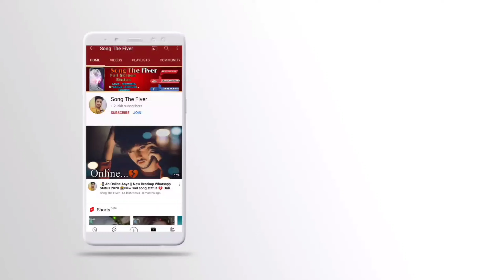Sorry Tumhe Itna Pyar Kiya 🥺||💔 SORRY Sad Status 😭||Sad song statUS 😞||Sad Poetry Status💔 part 2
Sorry Tumhe Itna Pyar Kiya 🥺|| SORRY Sad Status 😭|| Sad Shayari Status 😞||Sad Poetry Status💔 part 2

Sorry 😐 BEST LINE SHAYARI Status, WhatsApp Status, Sad Status, Love Status
Sorry | Sorry Shayari | Sad Shayari | The Deep Words

Sorry tum par hak jatane ke liye...💔 Hindi sad shayari WhatsApp status video

VIDEO TAG...
sorry jaan galati ho gayi,sad love status hindi,sad status shayari hindi

VIDEO SECREPT.
Sorry Yaar
Ab Na Karenge
Tumse Koi Bhi Sawal. Maaf Karna Yaar, Kaafi Haq Jatane Lage The Tum Par..
Mai Har tarika aazma chuka hu tumhe manane ka, kaha se seekh ke aaye ho yeh andaaz ruth jaane ka..
Ek sorry tak nahi bol sakte aaj kal Tum
 apni ego or attitude ki wajah se aur bolte hai ki bahut pyaar karte hai..Tumse..
Yar Ek dusre ki galati ko
Bhula kar
Ek dusre ka sath dena hi
Sachi Mohabbat Hai...
Lakin Aaj kal Log Sorry Bhi Bolte hai To
galti manne ke liye Nahi bolte balki matter close Karne ke liye...

Video Achha Lage to Apne Friend Ko Jaror Share karna ☺

  ONLINE BUT NO REPLY SHAYARI

My New 🎥 video. Coming soon today...